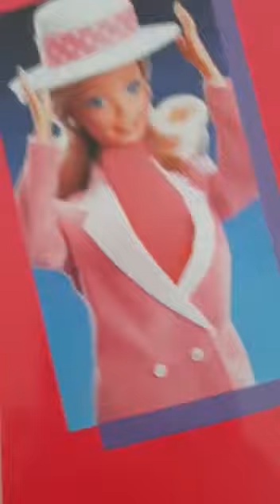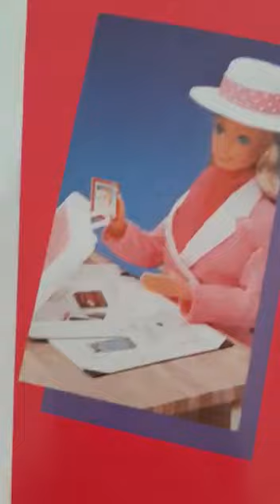Barbie Outfit dia y noche Muñeca de Colección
Dale like si te gusto suscríbete al canal y activa la campana de notificaciones síguenos en instagram @soymujerhoy y en facebook  Soymujerhoy (Virgi Martinez) ventas de los productos  a través de Mercado libre México
ventas de los productos a través de Mercado libre México alias Soymujerhoy